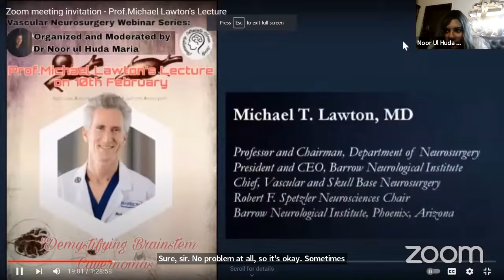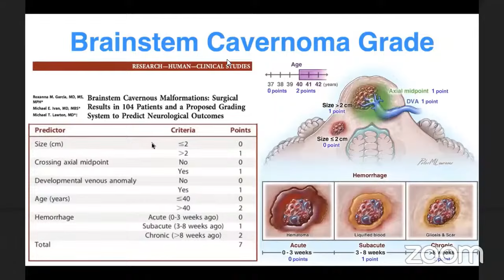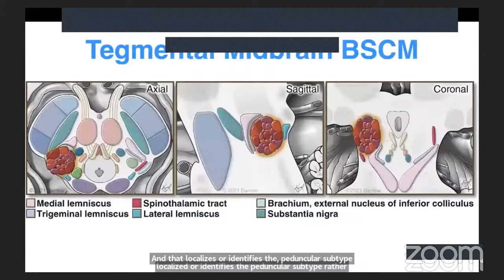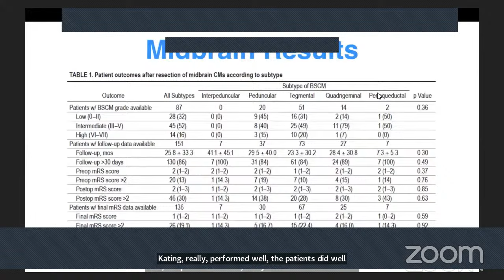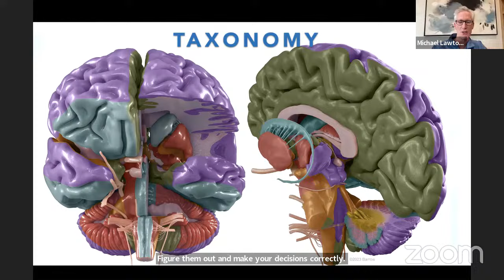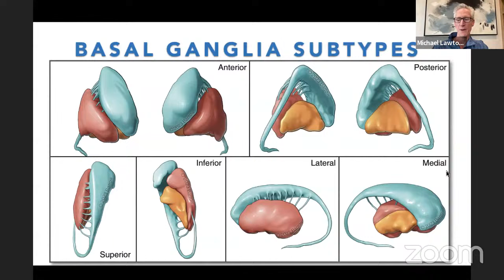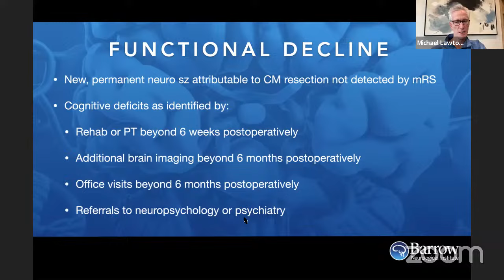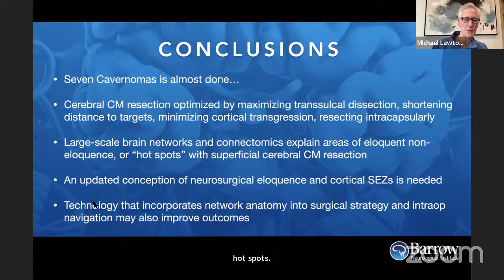Prof.Michael Lawton 's Lecture